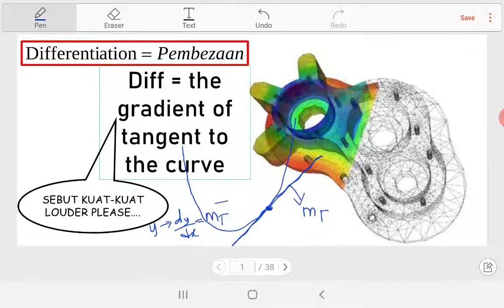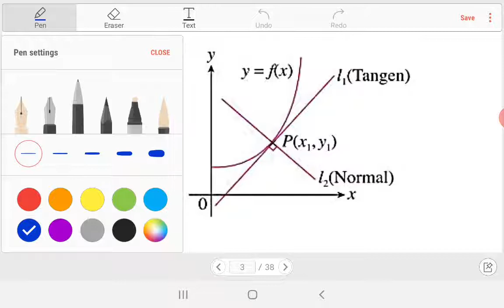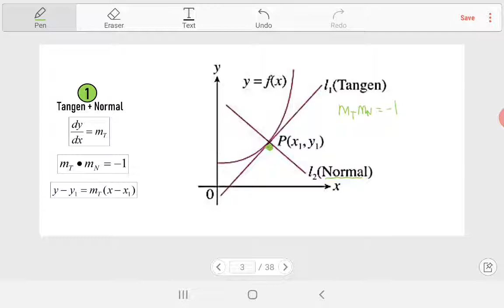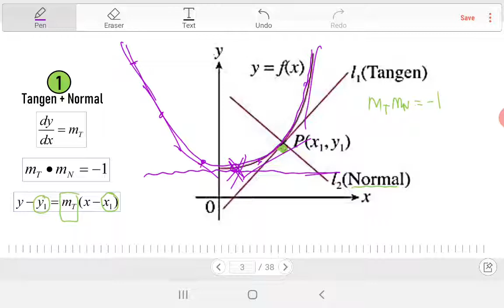CH 9 - Differentiation 3 [Tangent+Normal & Min+MaxPoint]